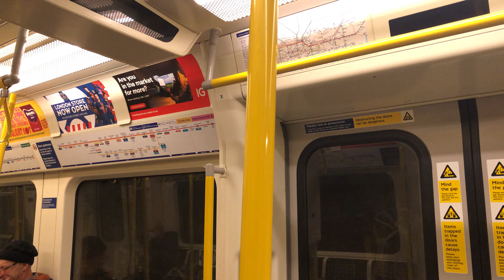London Underground District line S7 stock From Notting Hill Gate to West Brompton (1)